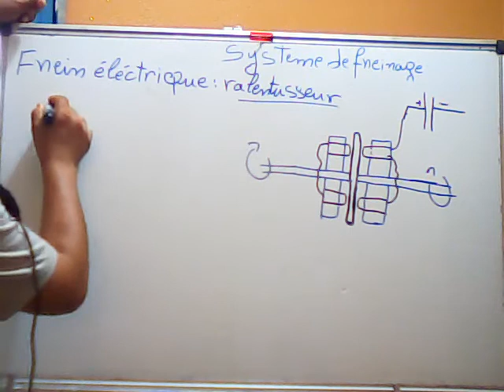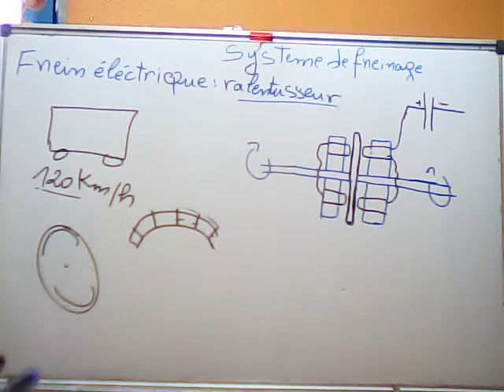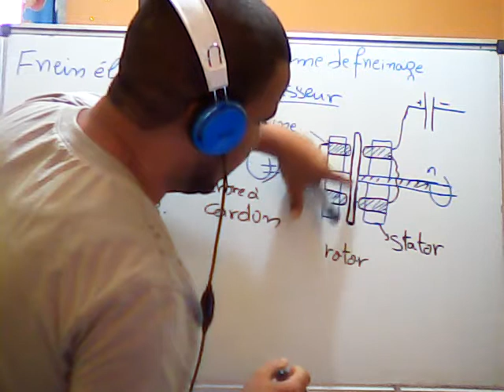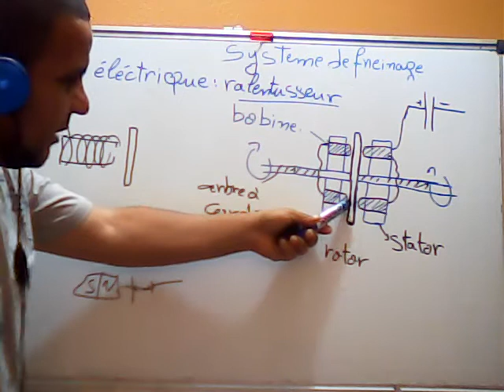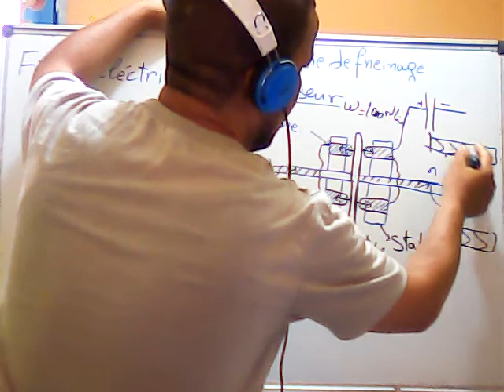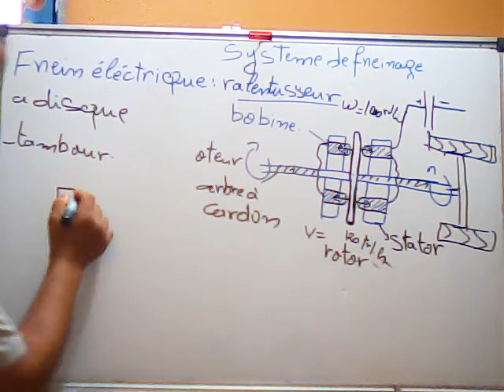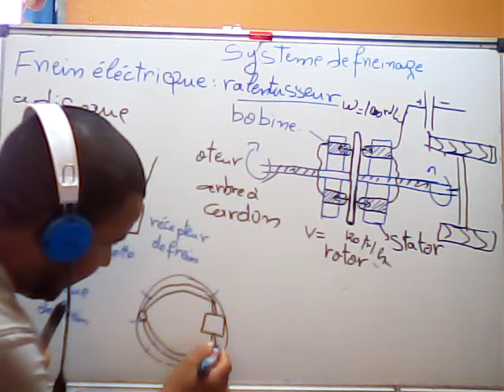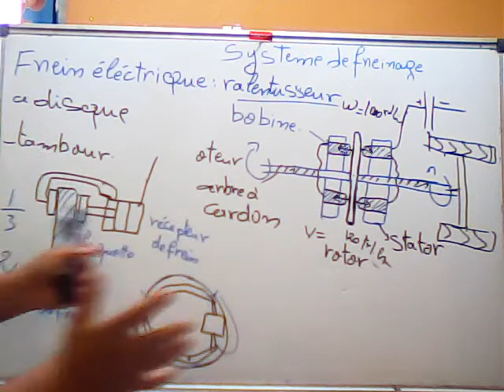(Vidéo N°53)système de freinage électrique